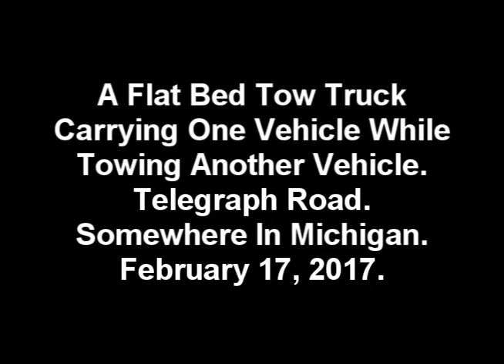A Flat Bed Tow Truck Carrying One Vehicle While Towing Another, Telegraph Rd., MI, Feb. 17, 2017